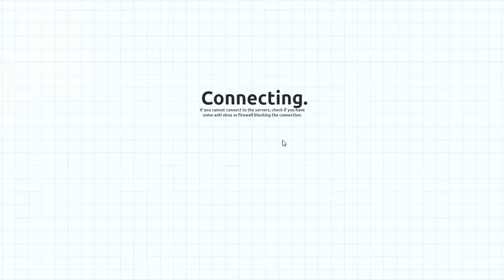THE POWER IS REAL !! - SOLO AGARIO GAMEPLAY | Agar.io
My nick : ๑̶Sмαѕн๖ۣۜ☪, ☬✗Ⴝɱά⚡ᕼ✗☬ , Smash

Songs:
Miza & Seum Dero - Paradise [FSTU Release]
2BAD - Primal Carnage [FSTU Release]